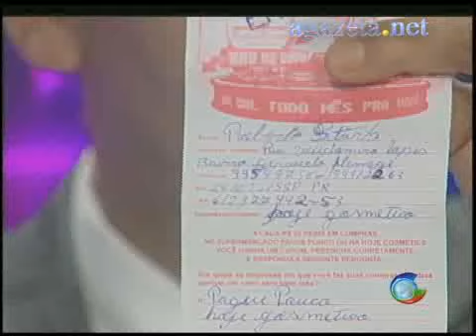Entrega do segundo carro da promoção Ano de copa é ano de Gol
Entrega do segundo carro da promoção Ano de copa é ano de Gol 💻Para mais informações, acesse